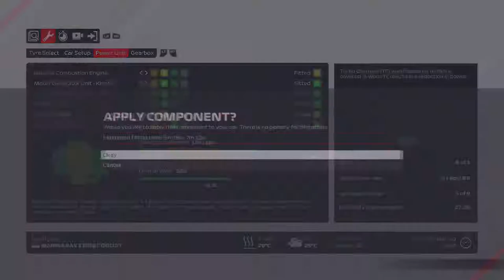F1 2021 MyTeam Career Mode #31 STRATEGISCH SPEL!!! (Nederlands/Dutch)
Aflevering 31
Console: Xbox One
Capture Card: Elgato HD60s
Editing Software: VEGAS 18.0 Pro
Thumbnail software: Photoshop CC 2020
Microfoon: Blue Yeti X